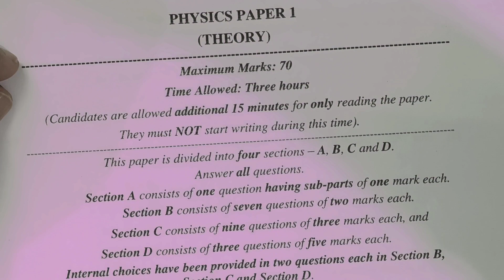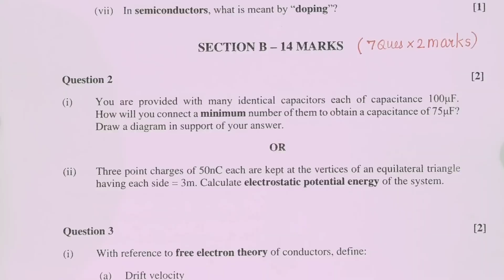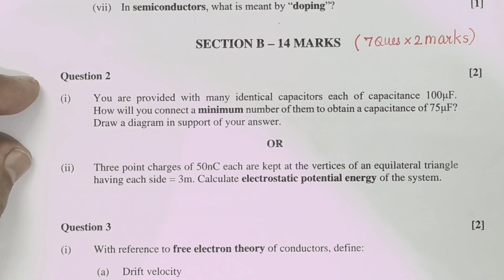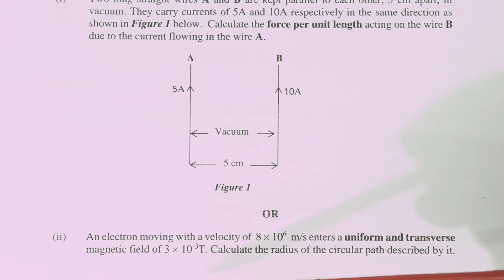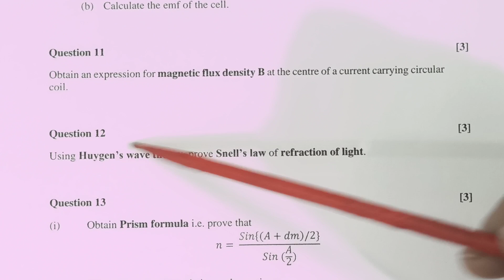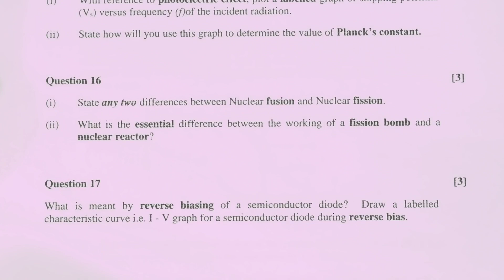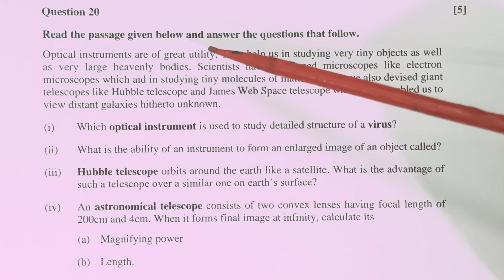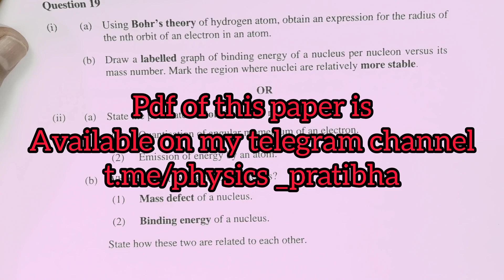Class12:New pattern of physics theory question paper for ISC 2023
pdf of this question paper and all my hand written notes are available on my telegram channel